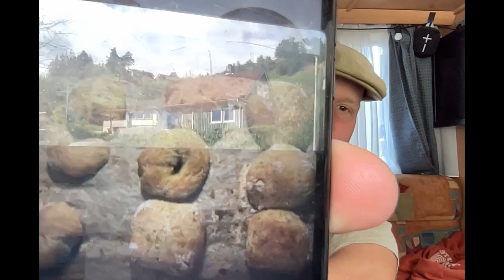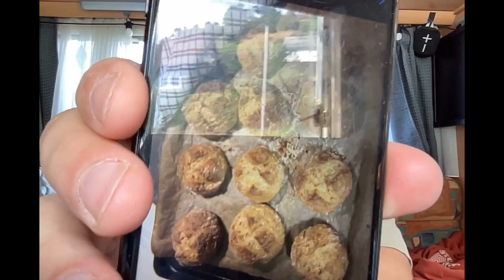Videopäiväkirja #33 Aurinko paistaa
Vihdoin paistaa aurinko, mielenmaisema heti kirkkaampi.